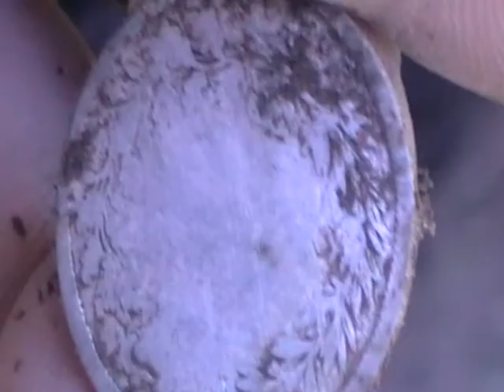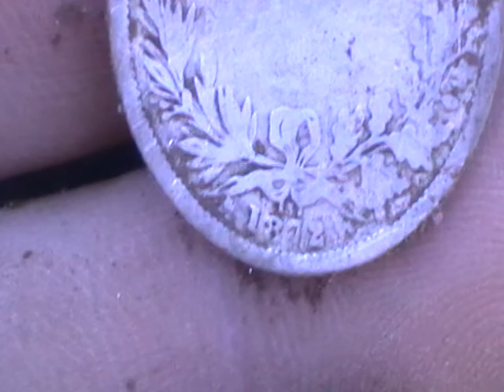metal detecting silver coin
scored one shilling silver coin 1872 :)